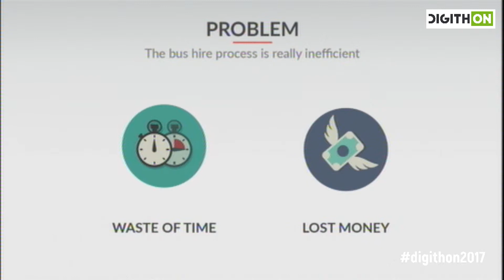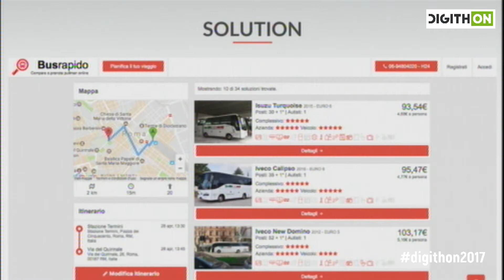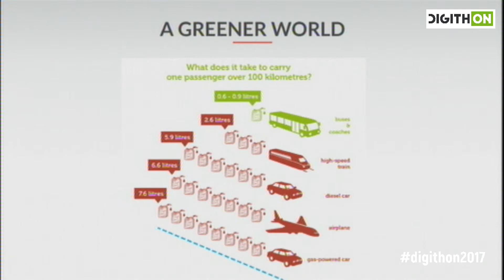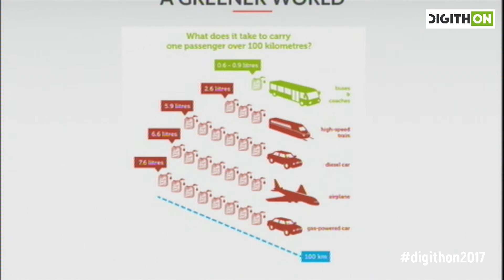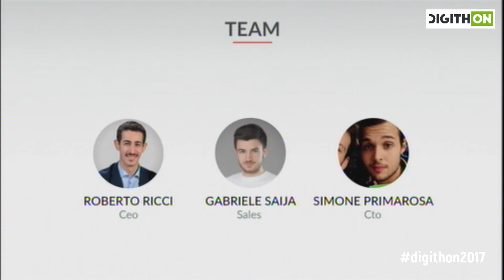BusRapido - Digithon 2017